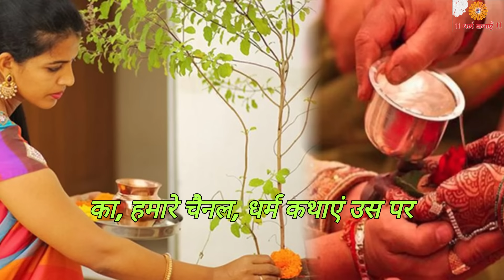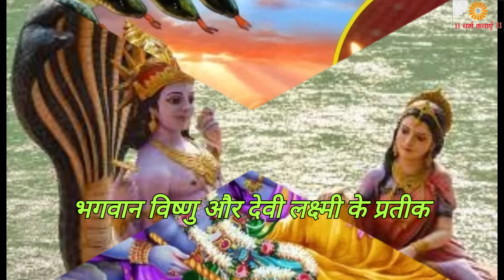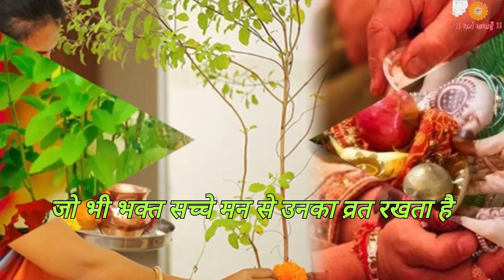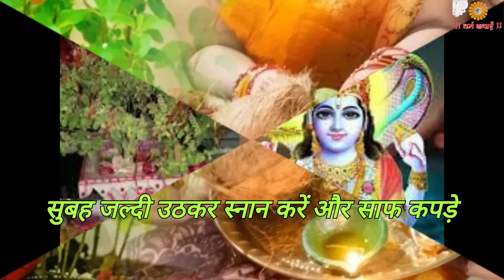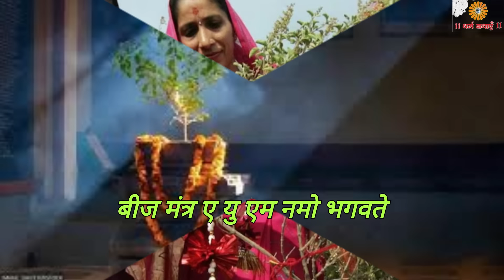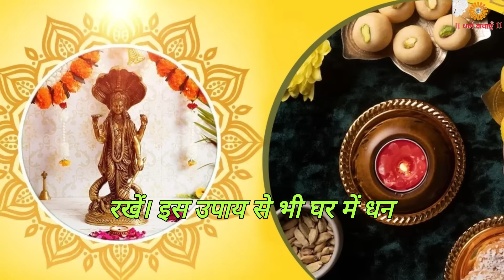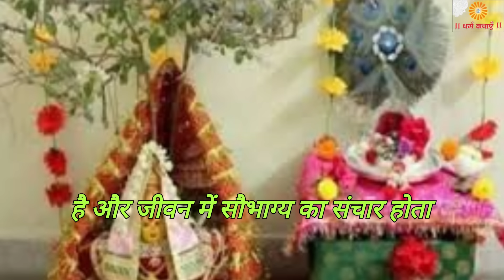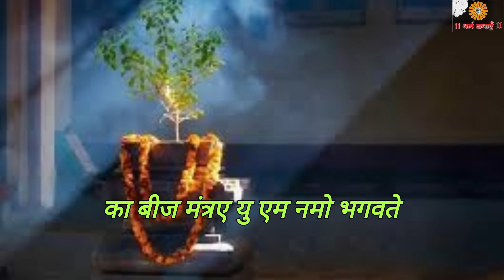देवउठनी एकादशी के दिन धनिया का उपाय बनाएगा आपको धनवान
|| धन्यवाद ||

एकादशी कब है एकादशी किस दिन है एकादशी कितनी तारीख की है 2024 में एकादशी कब है कार्तिक शुक्ल एकादशी कब है नवंबर में एकादशी कब है देवउठनी एकादशी 2024 तिथि व शुभ मुहूर्त दीपावली के बाद आने वाली एकादशी कौन सी होती है देवोत्थान एकादशी कब है प्रबोधिनी एकादशी कब है 2024 देवउठनी एकादशी की तिथि शुभ मुहूर्त इसकी पूजा विधि देवउठनी एकादशी तिथि व शुभ मुहूर्त देवोत्थान एकादशी व्रत और पूजा विधि तुलसी विवाह 2024 देवउठनी एकादशी का महत्व देवउठनी 2024 कब है देवउठनी ग्यारस 2024 देवउठनी एकादशी 2024 कब है देवउठनी एकादशी 2024 विवाह मुहूर्त तुलसी विवाह कब है 2024 में तुलसी विवाह विधि तुलसी विवाह कथा देवउठनी एकादशी की कथा देवउठनी एकादशी की कहानी देवउठनी एकादशी 2024 विवाह मुहूर्त देवउठनी एकादशी कब की है तुलसी एकादशी कब है तुलसी विवाह कब है 2024 में तुलसी विवाह 2024 डेट तुलसी विवाह कितनी तारीख को है 2024 में एकादशी के दिन तुलसी तोड़नी चाहिए या नहीं एकादशी के दिन बाल धोने चाहिए या नहीं एकादशी के दिन चावल खाने से क्या होता है प्रबोधिनी एकादशी कब है देवोत्थान एकादशी कब है |